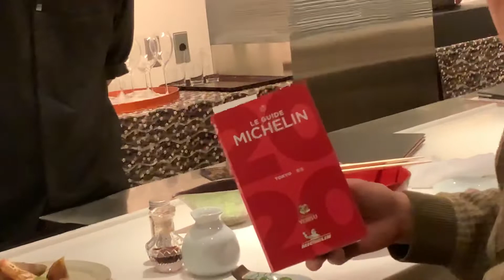蕎麦 おさめ 西麻布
在来種の蕎麦を外1で打つ…西麻布の隠れ家蕎麦庵。

「東白庵かりべ」他数店舗で研鑽を積まれたご主人が、
奥様と二人で2018年にオープンした、西麻布の隠れ家蕎麦庵。
こだわりは、『全国各地の在来種蕎麦』を挽いて打つ、外１（蕎麦粉10に対し小麦粉1）の蕎麦切り。

『ミシュラン』『東京最高のレストラン2020』にも選ばれた。

ここの鰊蕎麦は、東京一だ。

今宵も素晴らしい料理と日本酒でほろ酔い。
ミシュランのビブグルマンに2年連続掲載。まだ開店して2年なのに、スゴいでしょ‼️

蕎麦　おさめ
〒106-0031
東京都港区西麻布1-7-2 アデッソ西麻布2F
交通手段
地下鉄日比谷線 六本木駅 徒歩6分
都営大江戸線 六本木駅 徒歩7分